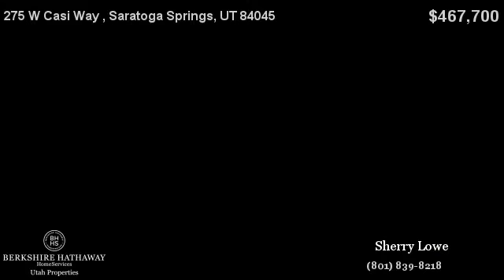275 W Casi Way